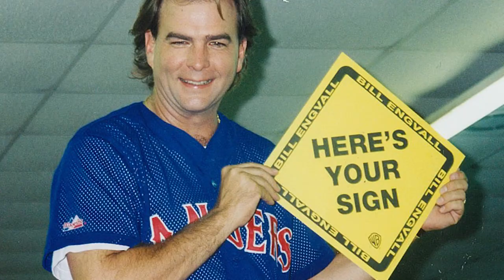Southwestern Sweethearts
Every love shares a story. And each story has a beginning.  For comedian Bill Engvall '79 and his wife Gail '83 it all started with roller skates, crutches and a comedy club.

Share Your Southwestern Sweetheart Story
This Valentine's Day, we celebrate all alumni couples who have joined their hearts and lives! Tell how your Southwestern Sweetheart story began.